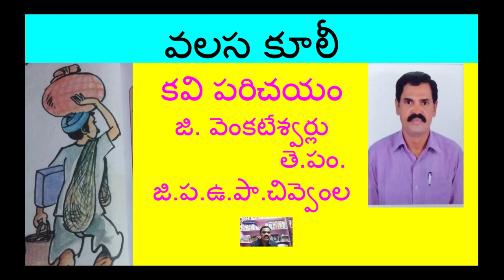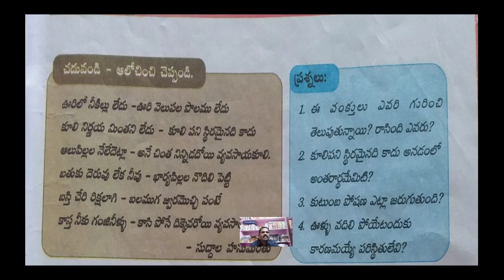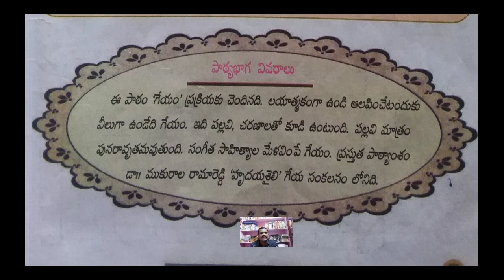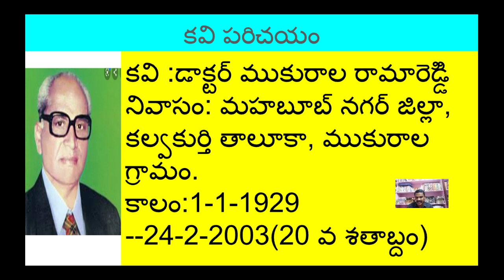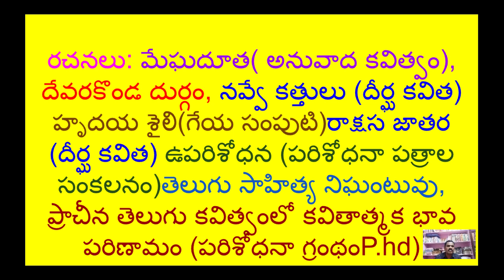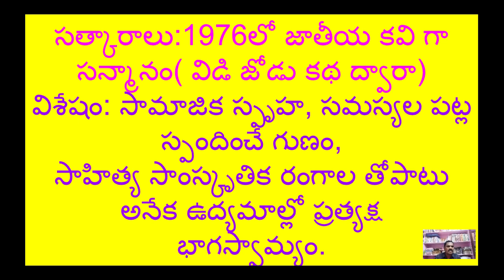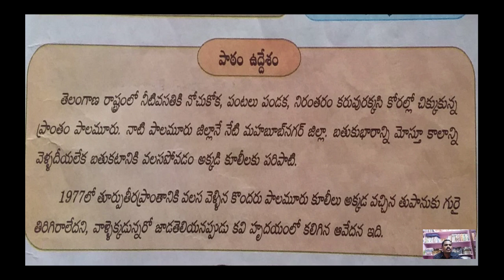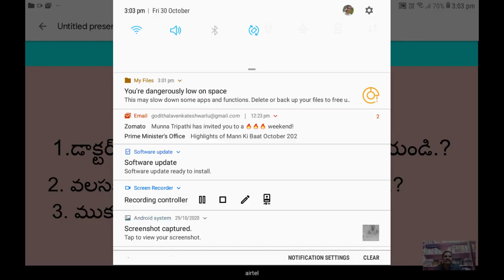వలసకూలీ కవిపరిచయం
ONLINE CLASSES